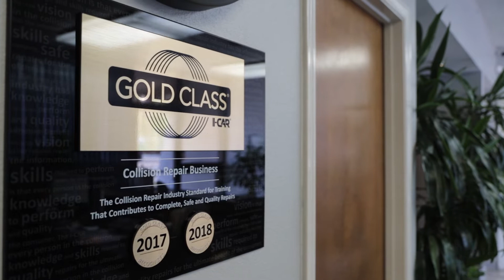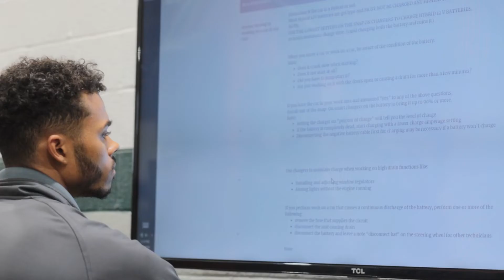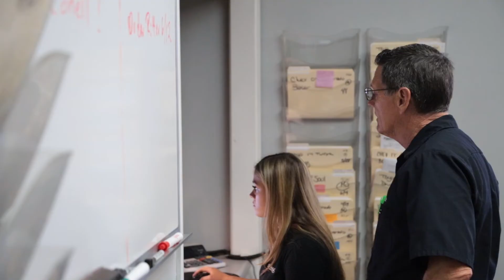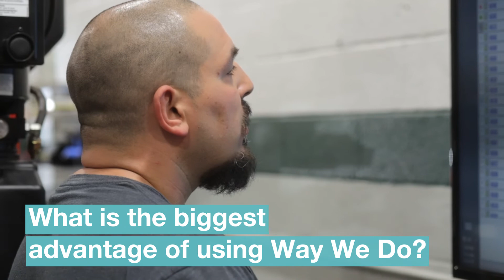Way We Do - Deshler's Testimonial